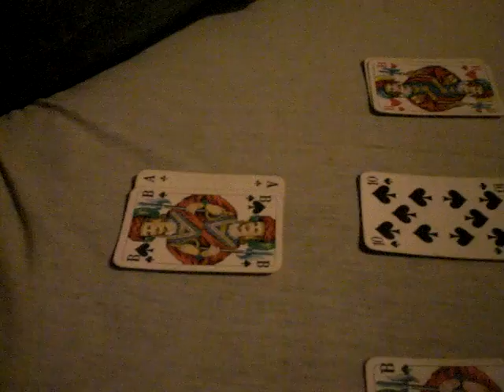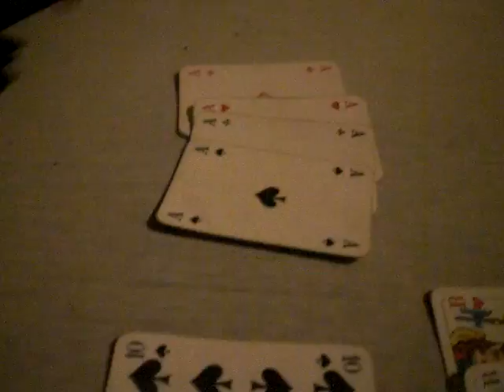Kartentrick Spezial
Mein 280  video viel spass dabei